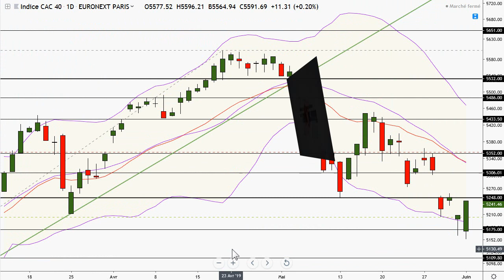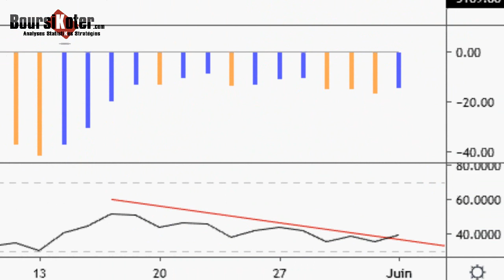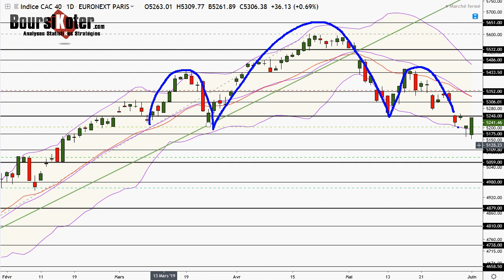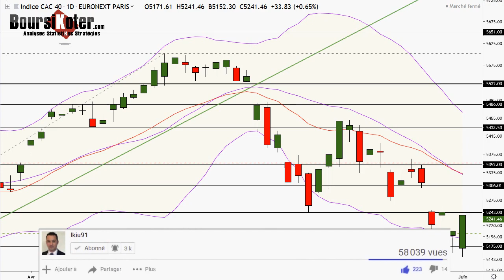CAC 40 Analyse technique du 03-06-2019 par boursikoter